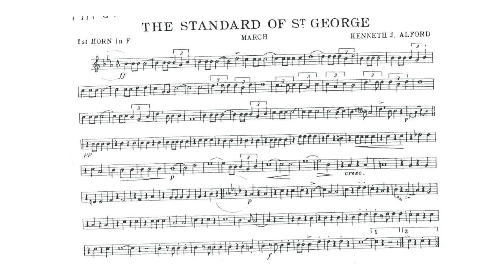The Standard of St.George March (Kenneth J. Alford) - 1st Horn in F